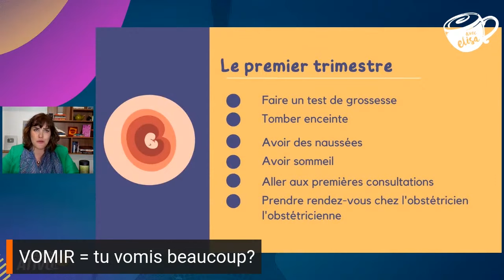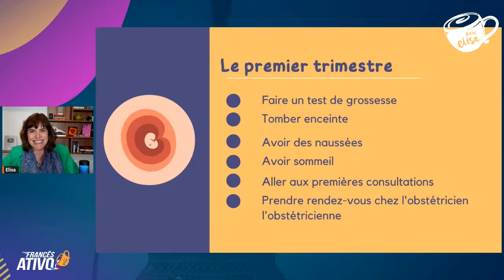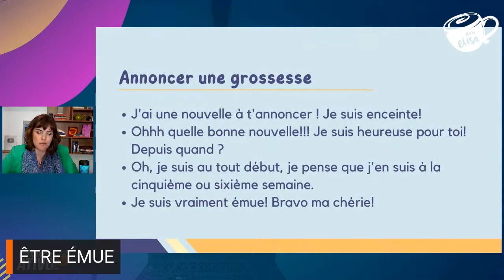Expressões sobre gravidez em francês | Primeiro trimestre | Avec Elisa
Está esperando um bebê e quer saber como falar sobre o primeiro trimestre da gravidez em francês? Veja essas expressões e o vocabulário essenciais para essa fase.